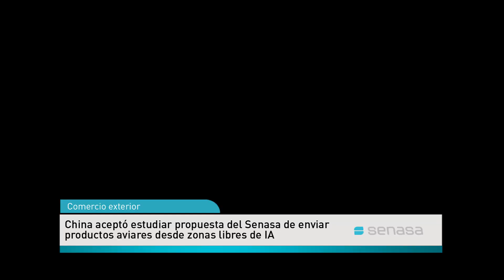Propuesta de zonificación para exportar productos aviares–Rodolfo Acerbi, vicepresidente del Senasa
China aceptó estudiar la propuesta del Senasa de enviar productos aviares desde zonas libres de influenza aviar